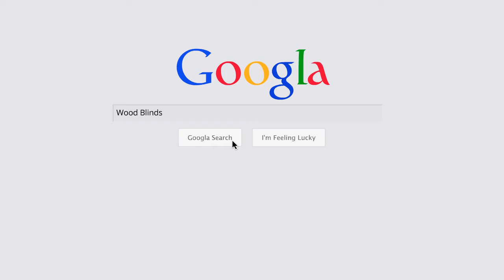Wood Blinds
Miller's Window Works is where you can find the window covering of design, and price to suit every need.

Address:
201 Industry Pkwy, Nicholasville, KY 40356, United States

Plus Code:
WFQ4+RH Nicholasville, Kentucky, United States